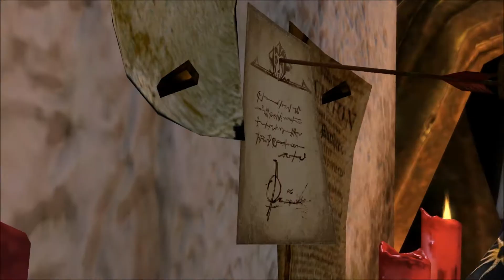Let's Play Dragon Age 2 2 Dwarves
Let's Play Dragon Age 2...Staring Adam Hawke, Bethany Hawke, Verric Tethras aka awesome dwarf...Oh and a badass Mabari dog

One Awesome, the other Surly.

If you want to get Dragon Age II for your self. you can go sadly to Origin, to buy it. sorry

Get it on PC...it's the best one...don't tell the console peasants...Oh god they can read this...